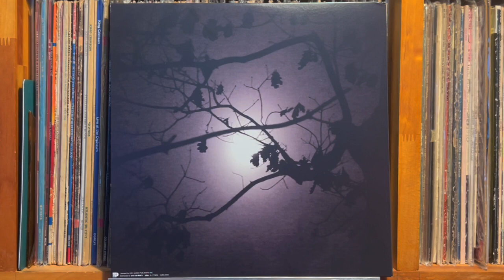Double Rainbow - Tomoyo Harada 原田知世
Tomoyo Harada 原田知世 - noon moon
Craftman Records – CMRS-0003  Limited Edition, Reissue, White, 180g  2017年8月23日
Avex Music Publishing Inc. / Disk Union
Gatefold packaging with lenticular cover

Pioneer DJM-300-S
Korg DS-DAC-10R
1280bps